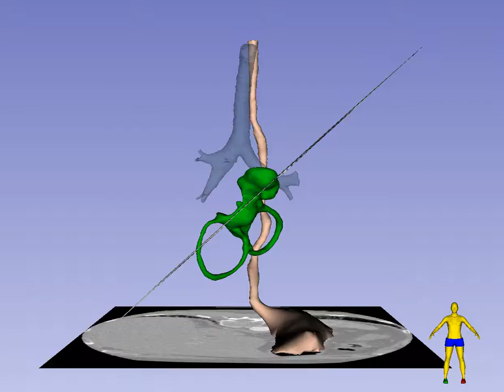Mid-Esophageal Right Ventricle Inflow-Outflow Imaging Plane in TEE - Standard View